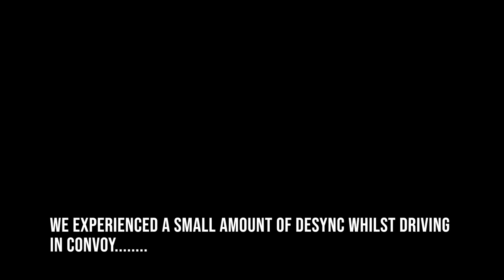Operation Grey Mountain III: Arma 3 Camp Assault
The SFG are in Mali conducting operations to disrupt the activities of militant terrorist groups in the area. This footage is of an assault on a jungle camp housing what we believe to be a heavy anti aircraft weapon, which we must destroy. The assault is conducted from multiple angles and with a team on overwatch in the hills above.